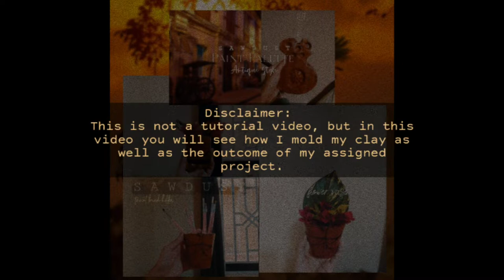Vase? Color Palette? made from a sawdust?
This is a short documentary video about how I made my materials out of sawdust.